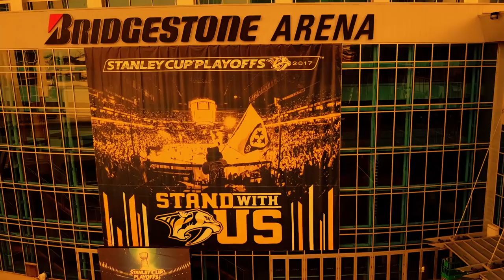Nashville Predators: Run This Town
The Nashville Predators are set to make a run in the 2017 Stanley Cup Playoffs!